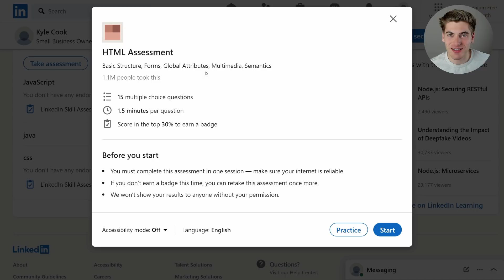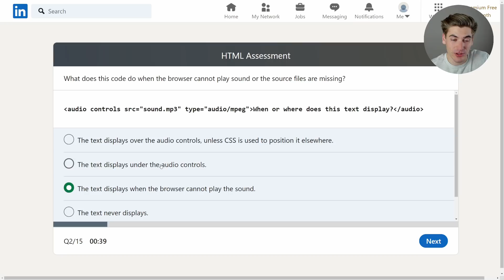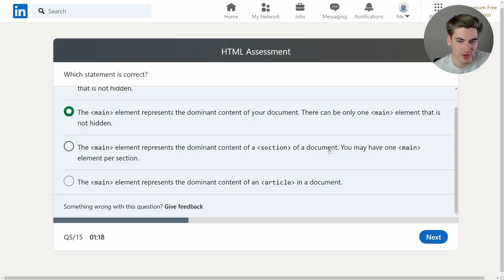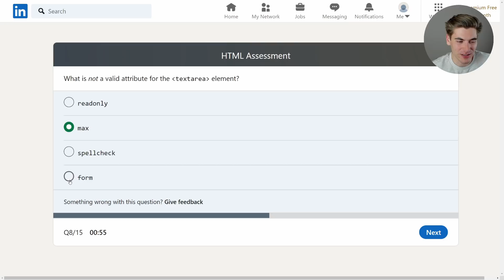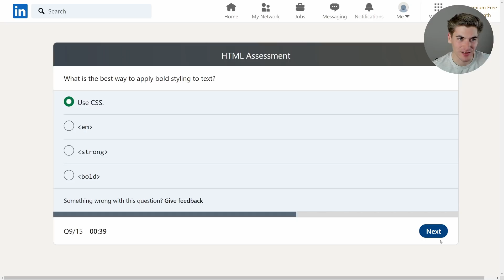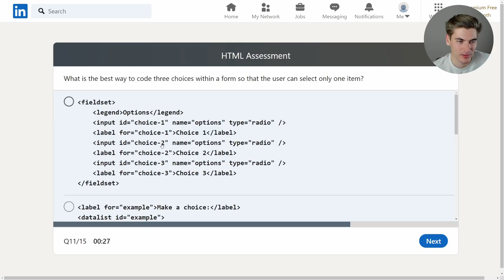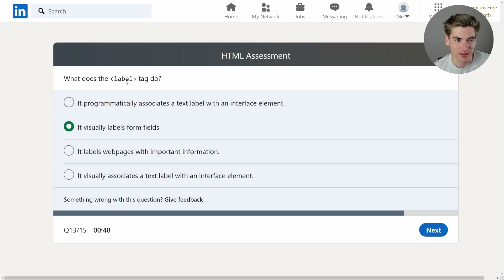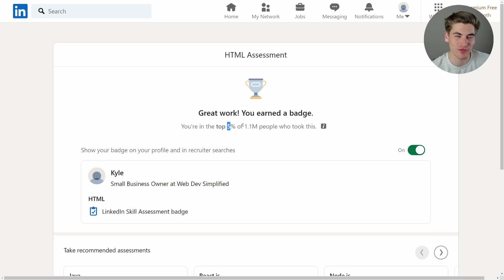Can HTML Actually Be Hard? LinkedIn HTML Quiz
In this video I decided to tackle the LinkedIn HTML quiz. I was able to get top 5% on the CSS and JavaScript quiz, but will I do the same on the HTML quiz?

⏱️ Timestamps:

00:00 - Introduction
00:29 - Question 1
01:14 - Question 2
02:09 - Question 3
02:25 - Question 4
03:32 - Question 5
03:52 - Question 6
04:09 - Question 7
05:18 - Question 8
06:03 - Question 9
06:55 - Question 10
07:30 - Question 11
08:43 - Question 12
09:40 - Question 13
10:28 - Question 14
11:08 - Question 15
11:42 - Results